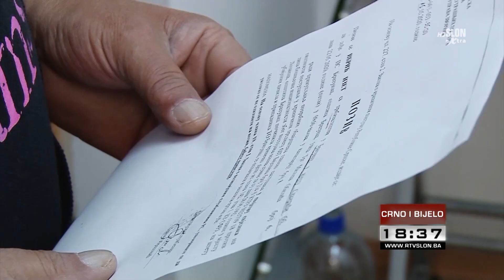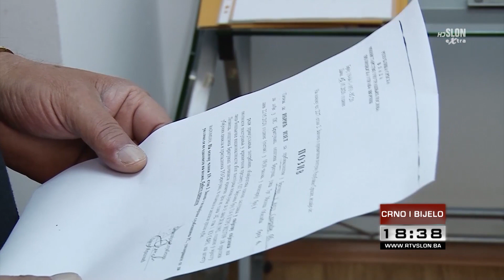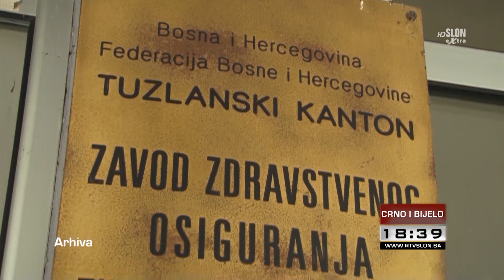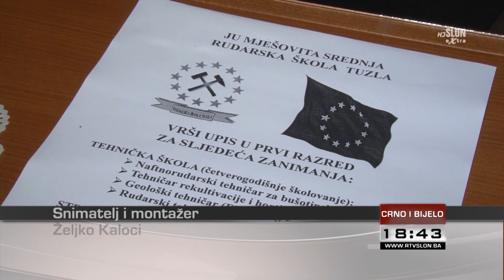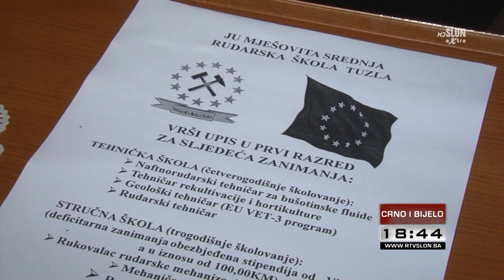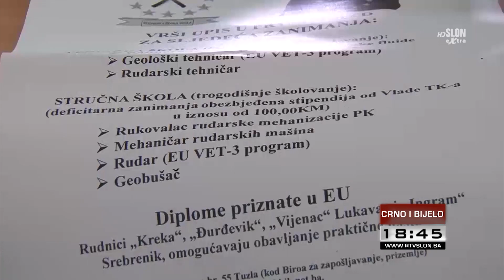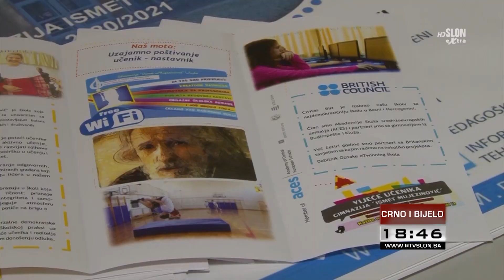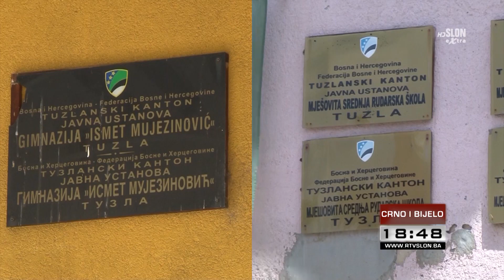Crno i bijelo - 21.05.2020.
- Nema novih slučajeva infekcije virusom korona u TK.

- Jedan novi slučaj zaraze koronavirusom u FBiH i manje od 100 aktivnih.

- Stavljena je van snage naredba o prinudnoj izolaciji.

- Tuzlanski vrtići ponovo počeli sa radom uz pridržavanje higijensko – epidemioloških mjera.